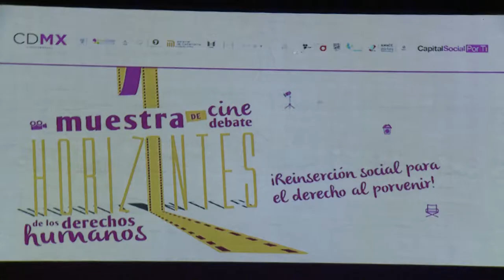Retratos de la reinserción: la importancia del derecho al porvenir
El festival de cine debate Horizontes de los derechos humanos, presentó los resultados del taller de retrato documental en el Teatro de la Ciudad, musicalizados en vivo por la Big Band del Reclusorio Oriente